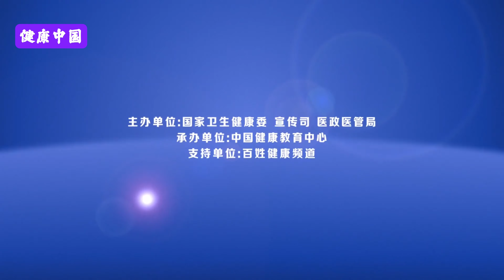《健康中国》别让脑卒中“卒”不及防 六症状教你快速识别